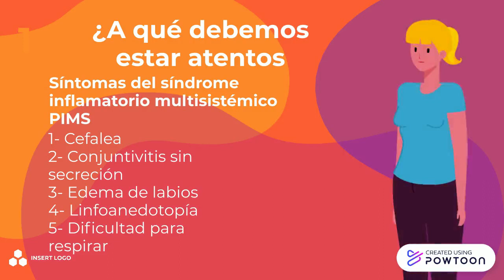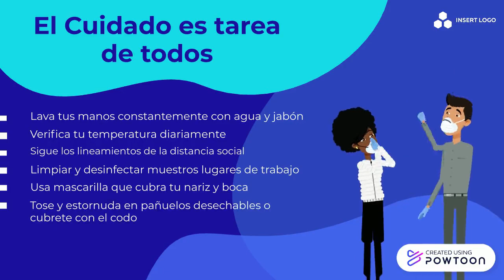PIMS LICEO COMERCIAL ARMANDO BRAVO ANGOL